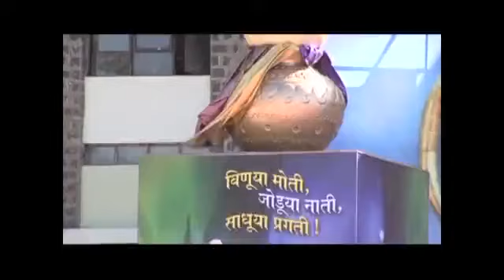Surajya Foundation Vision 2019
Inspiring stories of peoples who successfully selected in IAS and communicate  with them